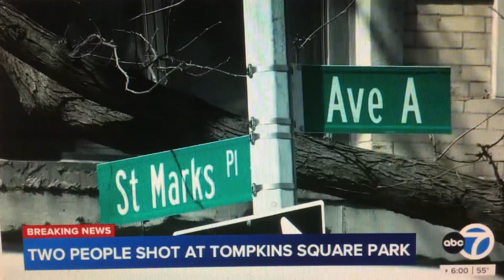WABC ABC 7 Eyewitness News at 6pm Saturday breaking news open March 16, 2024